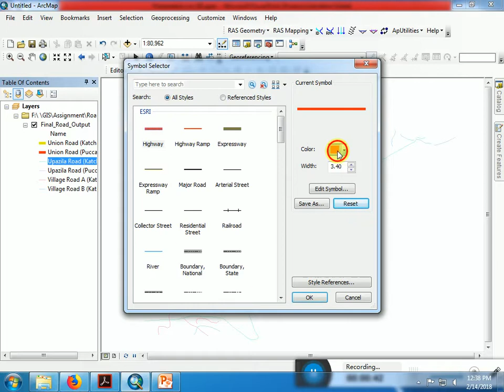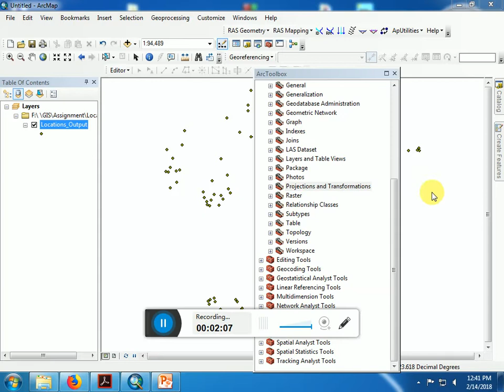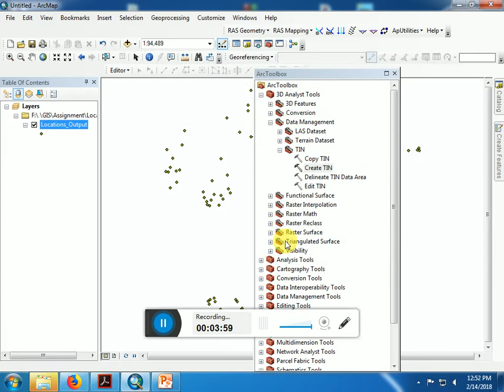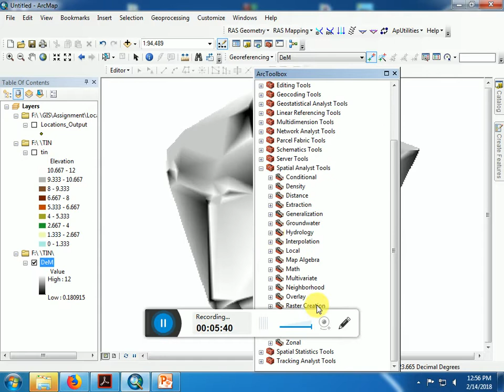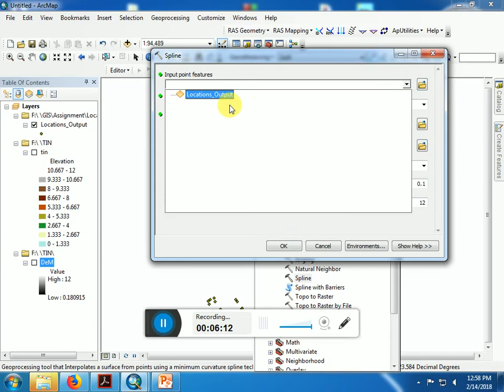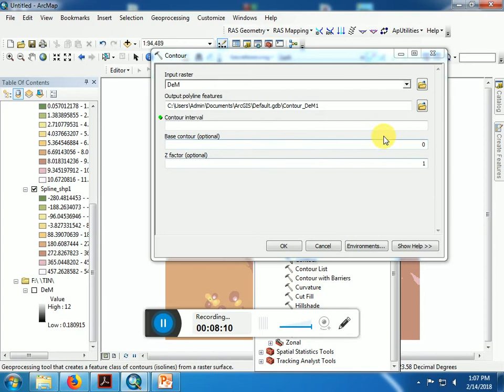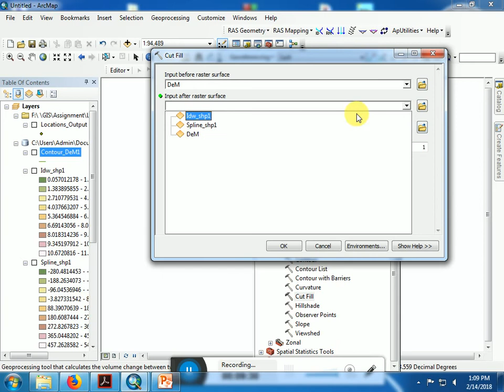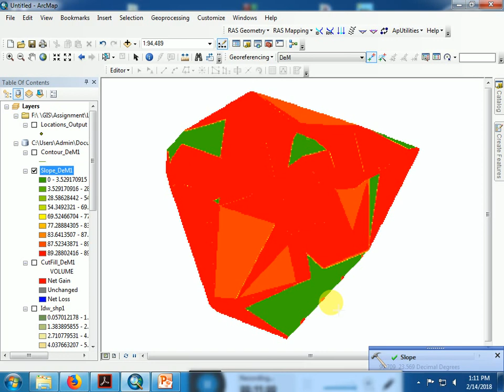GIS Questions & Answer UAP-CE Spring-2017 (00003)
University of Asia Pacific
Depertmant of CVIL Engineering
74/A Green Rd, Dhaka 1215, Bangladesh